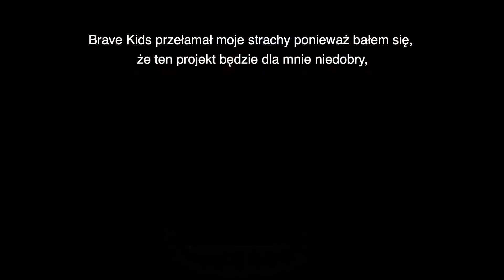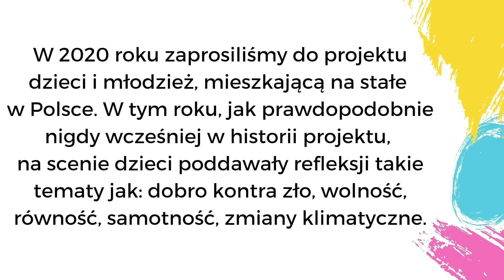Premiera filmu"Brave Kids 2020: oczami dzieci i młodzieży"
Stowarzyszenie Kultury Teatralnej Pieśń Kozła zaprasza na premierowy pokaz filmu dokumentalnego "Brave Kids 2020: oczami dzieci i młodzieży" stworzonego we współpracy z Dom Filmowy.

Występują:

Marta Bazaczek
Sofiia  Bondar
Denys Bystrov
Lilith Inez Ortiz Etmańska
Amira Ghimire
David Ghimire
Feliks Kryvdiuk
Małgorzata Laskownicka
Daksh Pandian
Dominika Szajnar
Franciszek Szymański
Oskar Tepper

Realizacja filmowa: Dom Filmowy
Czas trwania: 12:49
Premiera na facebooku i youtube:
11 marca 2021 (czwartek) o godz. 18:00

Dofinansowano ze środków Ministra Kultury i Dziedzictwa Narodowego pochodzących z Funduszu Promocji Kultury oraz środków Gminy Wrocław.